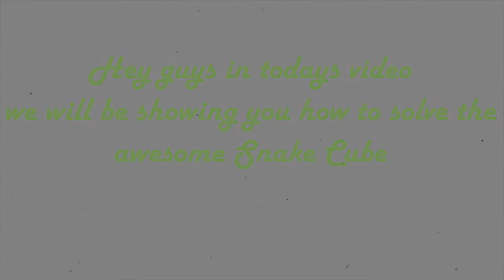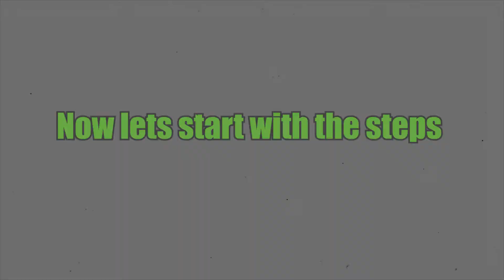How to solve the Snake Cube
I THINK YOU ARE QUITE INTERESTED IN ARTS AND CRAFTS! WHY DONT YOU CHECK OUT THIS AWESOME SET OF VIDEOS TO LEARN MORE CRAFTS AND HAVE FUN!!!